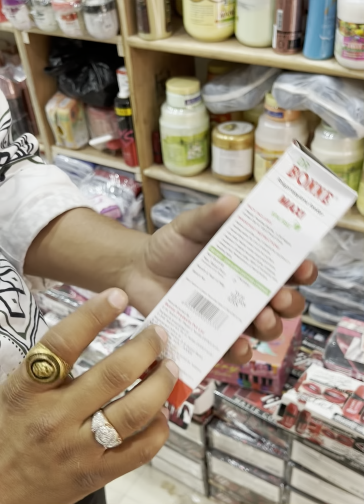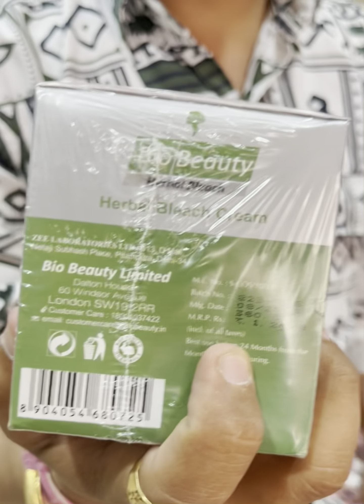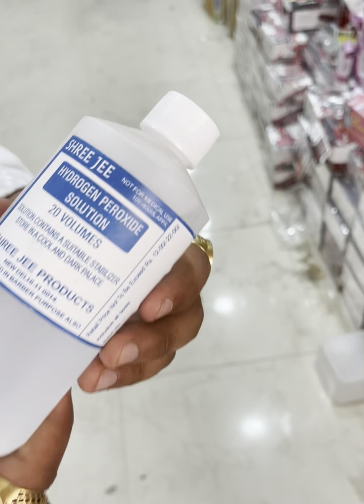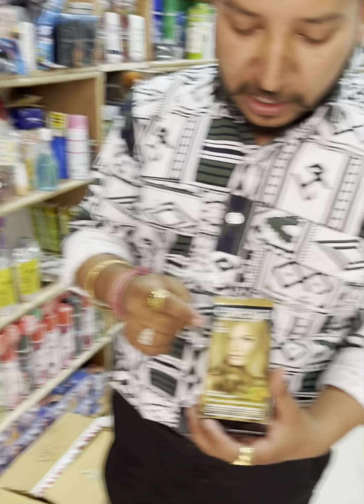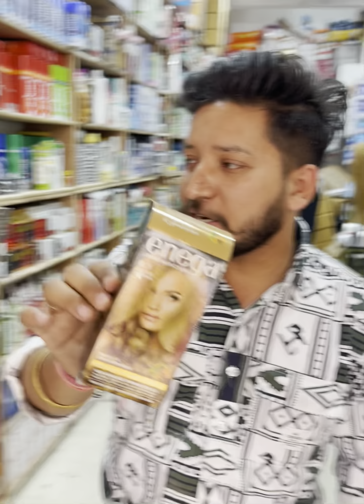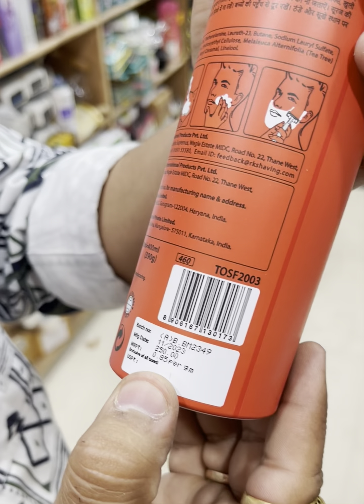cosmetic items at very affordable prices .ਕੌਸਮੈਟਿਕ ਤੇ ਪਾਰਲਰ ਦਾ ਸਮਾਨ ਬਹੁਤ ਘੱਟ ਰੇਟਾਂ ਵਿੱਚ -81980-44980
cosmetic items at very affordable prices .ਕੌਸਮੈਟਿਕ ਤੇ ਪਾਰਲਰ ਦਾ ਸਮਾਨ ਬਹੁਤ ਘੱਟ ਰੇਟਾਂ ਵਿੱਚ